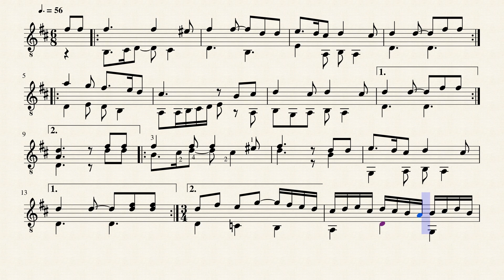L'amor, donna, chio te porto - Anonymous XVe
Canconiero de Palacio